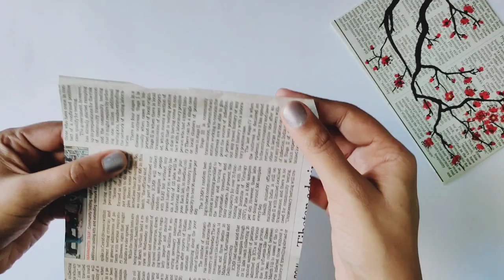Best Out Of Waste | Painting On Newspaper | Wall Decoration With Newspaper